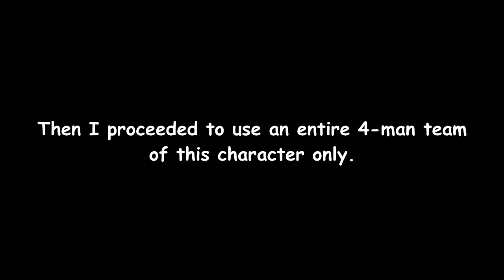the best mugen character to ever exist